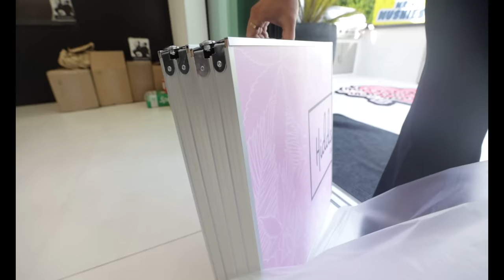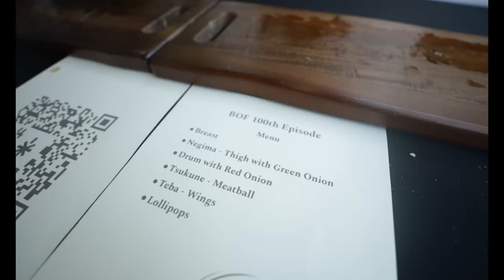BACK ON FIGG 100th Show Celebration!!!!